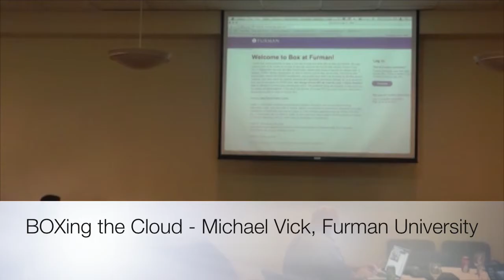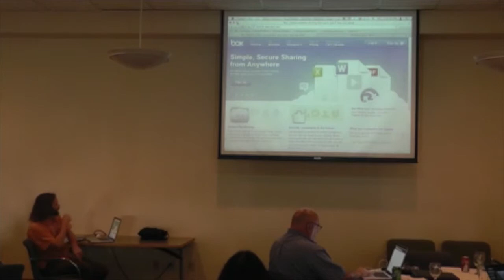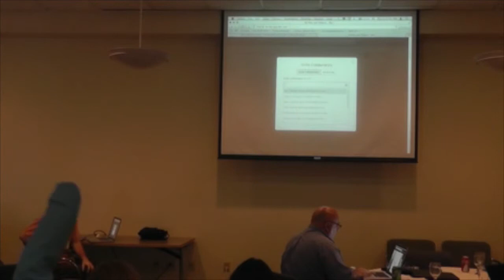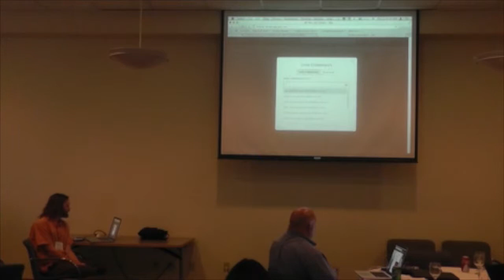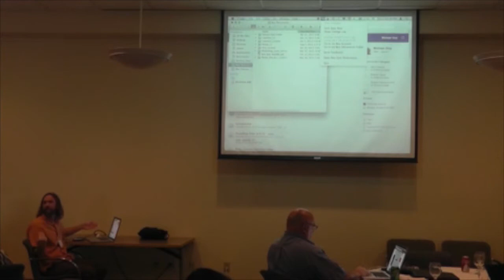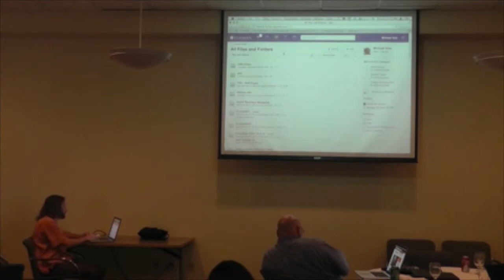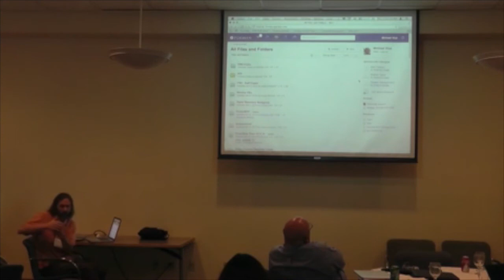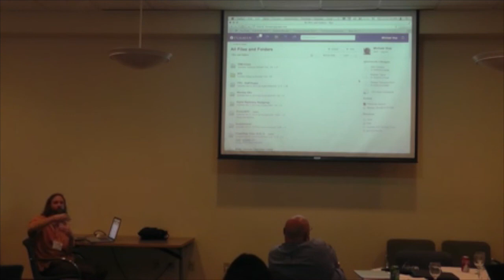BOXing the Cloud - Michael Vick, Furman University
Michael Vick, Furman University, discusses how they are using Cloud Storage at Furman in this presentation from the ACS Instructional Technologists Meeting at Rollins College, Winter Park, FL Nov. 6-8, 2013.